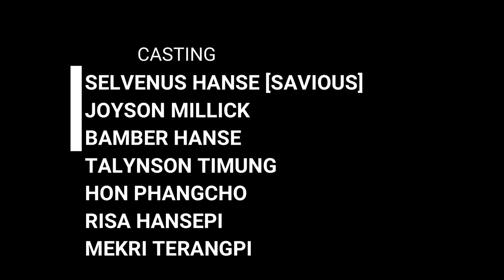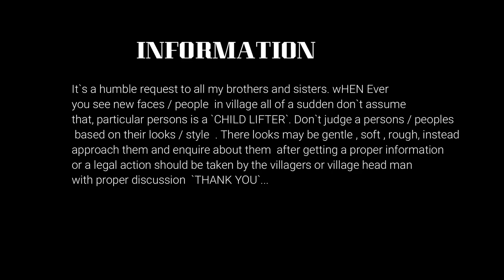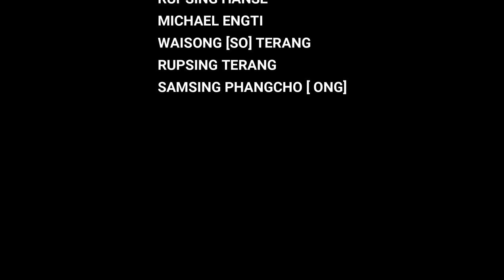Phangkedong kali Ne: I am not a child-lifter (karbi short movie)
A Film by waisong

story, script & content: waisong terang
director: chesong terang
videographer: godsafe & sarthe
editor: godsafe & selvenus

casting: waisong terang, hunmun ronghangpi, selvenus hanse, bamber hanse, hon phangcho, telison timung, joyson millick, michel, rupsing, vaisong.

                         quiet place
                         walk alone